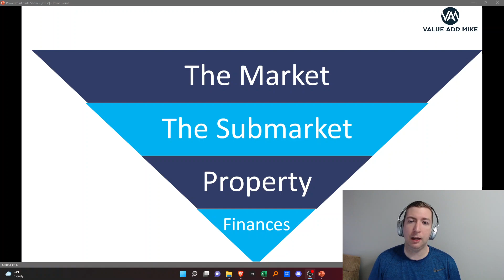How to Analyze Your Next Multifamily Investment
Don't just look at your potential returns before investing in your next deal

Review every deal through the following funnel to make sure the deal still works:

The Market (Growing population & jobs)
The Submarket (Proximity to jobs & Strong Median Income)
The Property (Vintage & Units)
The Finances (Ability to Increase Income and/or Reduce Expenses)

Follow Value Add Mike Everywhere!

Transcription:

Hey everyone, Mike Taravella, here are value added Mike here today to discuss how to analyze a deal as a passive investor, it's very easy to look at the bottom line of an Excel spreadsheet and go, Man, this is how much money I'm gonna make, count, count my money, pay the investment and see how it goes. But it's super critical that you have the filter, funnel and filters so that you can make sure that every deal that comes back comes across your desk, checks the box. So this is the funnel that we use every single time when looking at a deal. So the first thing that I look at is the market. So as it take a little bit step further, and you can look at the 50 states, and then you narrow it in as you go. So the market, generally we're looking for states that have population growth, we're looking for states to have job growth. And we're looking for states that have no state income tax, and the no state income tax is a very particular piece, because what happens is more businesses are going to go into that market, promote job growth, which then people go where the jobs are. So when looking at the 50 states, we quickly filter the nine, nine or so states that don't have any state income tax. And then for me geographically being based in Tennessee, you know, there's some a lot on the west coast, but I focus in on the south east. And so the last those three states are Tennessee, Texas, and Florida. Thoughts on Florida later, but those are very quick and easy way to go from 50 states down to nine down to three. So everyone has their own criteria. But the biggest thing that I'd say for a passive investor super important is making sure you have population growth, because you have population growth. That means that there's more demand for the rental products in your markets. And when there's more rental demand, you have the ability to increase rents. So population growth is generally the number one indicator for information and whether or not a market is viable. And so I checked that data by Fred financial reserve economic data, which I can put in the comments in the show notes. And just making sure that we have that increase in population, which then the job growth etc occurs. The next thing that I look at is the sub market. So the once I've prove out the market is viable. The next thing that I look at is the sub market. Now the sub market I, I use one tool, the geomap.ffie. And what this tool does is allows me to, with any address in the United States, pick a particular tract and see what the estimated median family income is at that level, we generally have don't look at anything less than 40,000. Or unless it's a path of progress. Because anything less than 40,000 generally means there's rents or affordability is can be an issue in going into these markets, it could be more management intensive. So it's super important that you understand that sub market by seeing that filter, because say if some, if your resident potential residents are only making 20,000, and your business plans to up increase rents to $2,000. Is that a viable business plan because your residence in that tracks can't afford it. So that's the first two I look at. Generally, like I said, the $40,000 mark works for us anything slightly below it will real deep do a deeper dive. But that's a quick, easy tool for free that can allow you to assess markets. And the best another tool that are another thing about the toy like is that you can click on the surrounding tracks and really get a feel for the area. Another thing that I look at when looking at the sub market is the proximity to jobs and potential jobs in the future. So similar to the market, there's job growth, population growth, the sub market can really tell you what's in for the future. And so last year, we purchased a 36 unit. And with that 36 unit, we really liked the area, because it had 1.6% population growth. But the biggest thing that really we liked